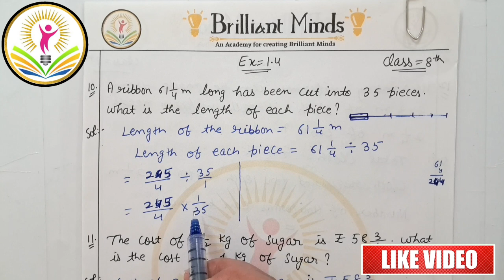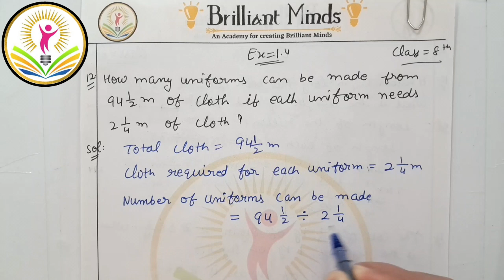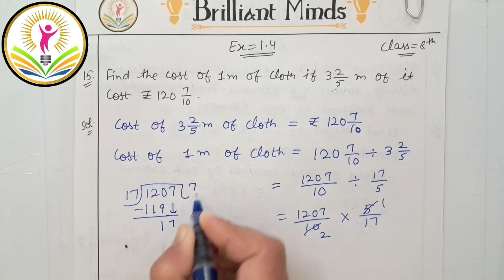Ch-1 Rational Numbers | Class 8th ICSE | Super Maths Star | Ex: 1.4 Q: 10 to 15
Ch-1 Rational Numbers | Class 8th ICSE | Super Maths Star | Ex: 1.4 Q: 10 to 15 @BrilliantMindsEducation
Super Maths Star | Ratna Sagar
 Class 8 ICSE Super Maths Star Chapter - 1 Rational Numbers Exercise- 1.4 Ques: 10 to 15 @BrilliantMindsEducation